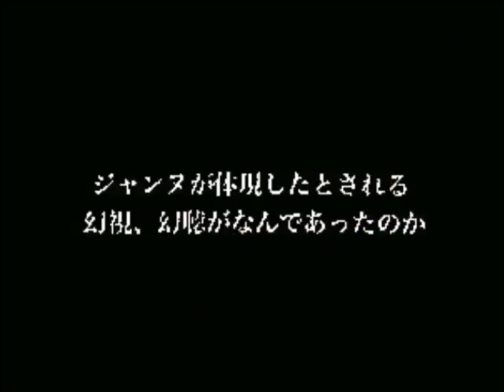【ケビン & リョウ】重奏オルレアン【SYNTHVカバー曲】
重奏オルレアン
ボーカル: KEVIN (ケビン), RYO (リョウ), ASTERIAN (アステリアン)
SVP, SynthVカバー, チューニング, オーディオミキシング: Dumas-P

日本語を話さない。これはGoogle翻訳です。謝罪します。
I don't speak Japanese. This is Google Translate. I apologize.